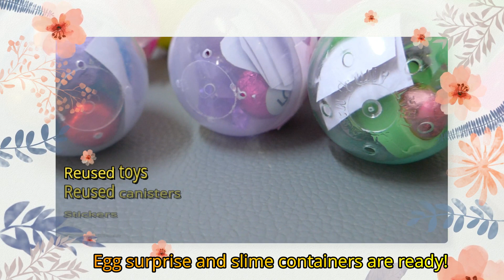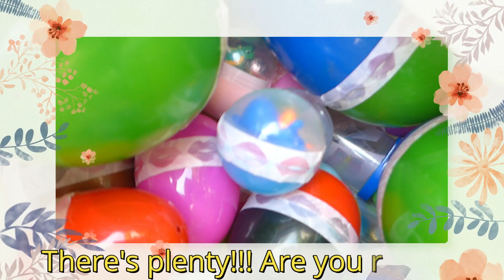DIY Egg Hunting // Reuse . Reduce . Recycle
Hi Everyone! Sharing to you another Ekie's fun filled activity on Easter Day. Reusing old toys to let her experience an egg hunting game we used to do during those normal days. Due to our current situation with regards to quarantine and lockdowns, this kind of children activities are cancelled however, some are still able to do it. Good for them...

Hope everything will go back to normal. If not then just closer to it, so that kids in these generation can still enjoy outdoor activities like before.

Hope you'll enjoy our video clip and be safe everyone!